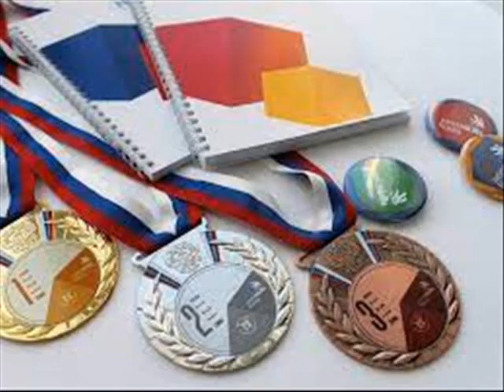НОВАЯ ПРЕМЬЕРА КЛИПА МЕДАЛИ 2022